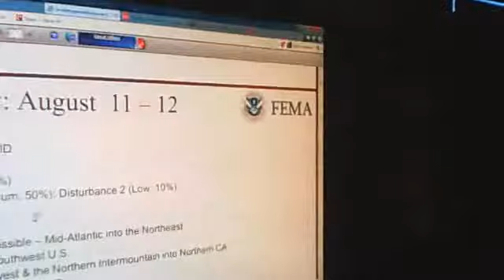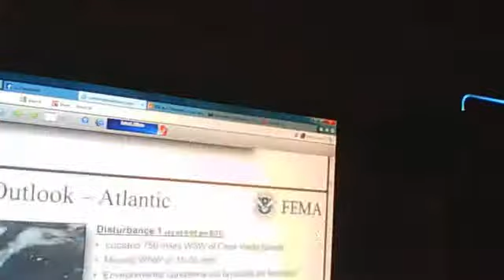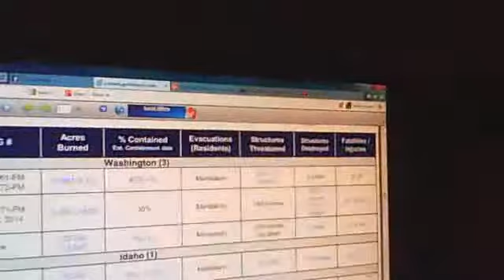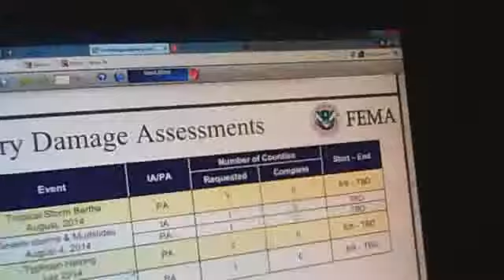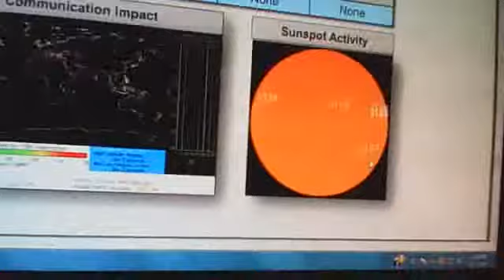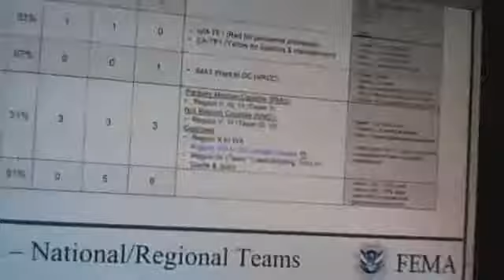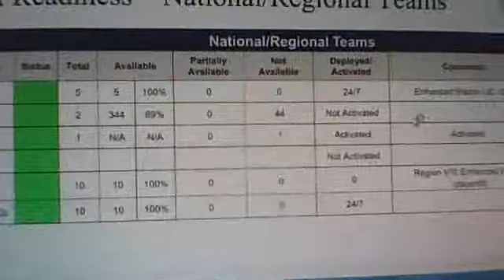FEMA National Situation update for August 12, 2014 7:17 PM